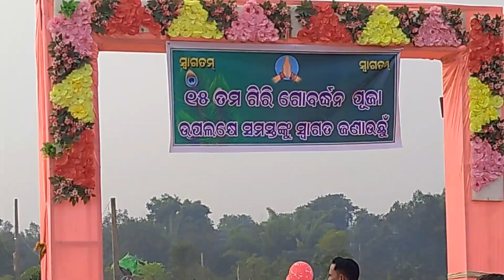ଗିରି ଗୋବର୍ଦ୍ଧନ ପୂଜା-୨୦୨୩ !!ସ୍ଥାନ - କୁଇଶିରା !! giri gobardhan puja 2023!! at. kuisira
soudagar sahu creator